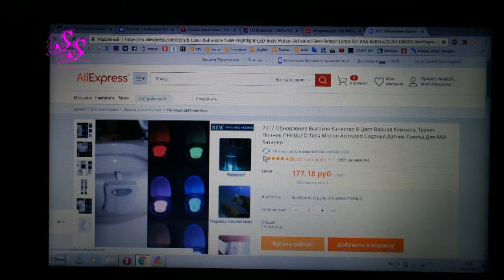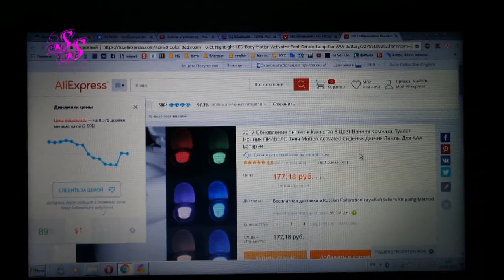ОКРАШИВАНИЕ ВОЛОС ТУШЬЮ С АЛИЭКСПРЕСС/ЦВЕТНЫЕ ВОЛОСЫ SilenaSway_Силена Вселенная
▼▼▼▼▼▼ОТКРОЙ МЕНЯ ▼▼▼▼▼▼